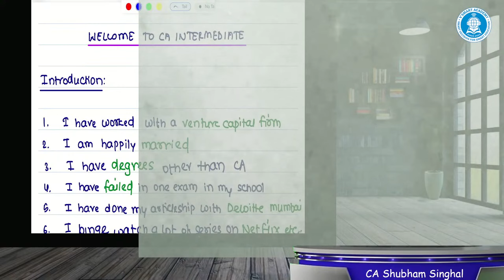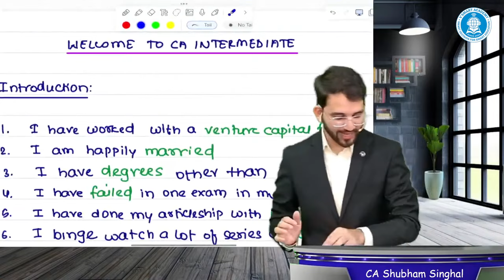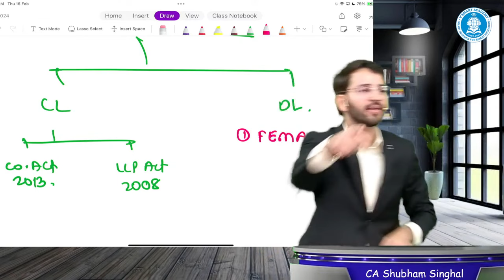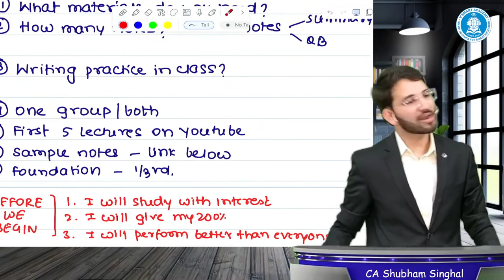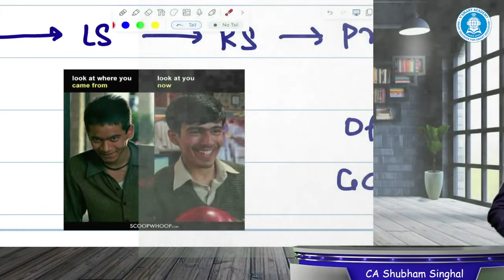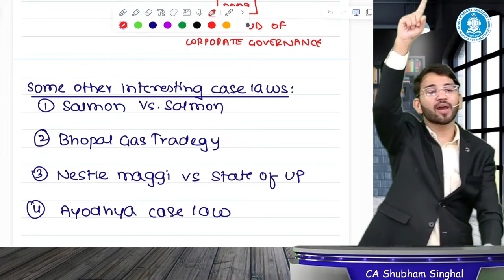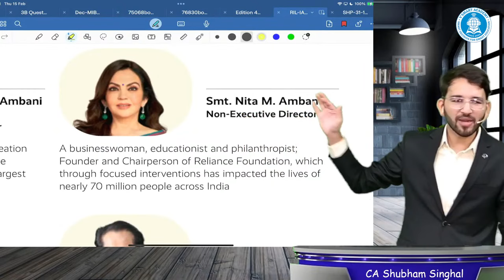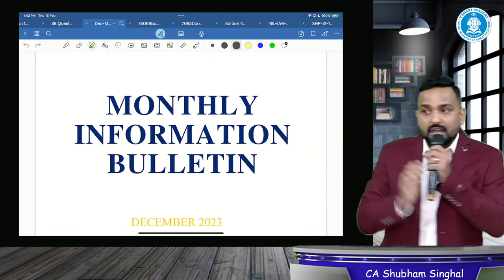01. CA INTER LAW | INTRODUCTION | NOV 24 | CA SHUBHAM SINGHAL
01. CA INTER LAW | INTRODUCTION | NOV 24 | CA SHUBHAM SINGHAL